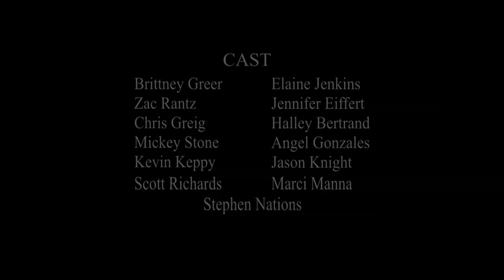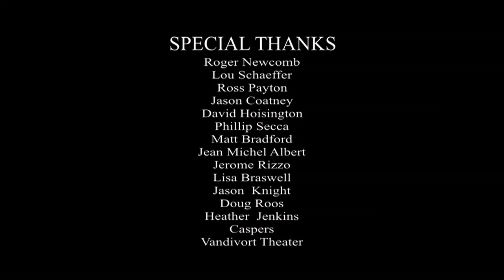Stage Fright: Chapter 3 (Horror Movie/Mystery) Web Series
Laney digs for information on the mysterious box, while Emmett starts work at the theater.

About The Series:
Stage Fright is a horror series full blood, ghosts, and dark sinister secrets with tips of the hat to Brasier and Greer's early filmmaking inspirations; the classic macabre horror movies of John Carpenter, Sam Raimi, Wes Craven, with some Joss Whedon tossed into the mix.
Stage Fright, follows Newlyweds Emmett and Laney, after they sign off on an old theater without knowing its evil past and sinister present.
 "This project was very nostalgic for me as a director as I had not directed a horror project since I was trying to make scary shorts in high school. The horror genre was what influenced me to become a filmmaker through the works of John Carpenter and Sam Raimi. I knew how Brittney felt about the genre, so when we started talking about doing a mini series, it was the go to genre for us. Getting back to our roots," said Brasier, who co-owns American Wasteland Entertainment, LLC. A production company focusing on online based entertainment and film, with Greer.
Both horror fans pitched ideas around and ended up on an idea Jason had outlined. As they started writing and the creepy story came together, Jason said he wanted Brittney to play Laney. "My favorite genre is horror so when Jason said, hey I gotta an outline we should work on and you'll be the lead. I was hesitant until he said I get sprayed with blood in the face, after that I agreed to step in front of the camera. These stories are always the most fun to shoot and be apart of," said Greer.
Stage Fright also boasts some fantastic special effects and make up work from veteran Mike Strain Jr., whose recent horror film projects include the "V/H/S" and "The Aggression Scale." "I've known Mike for a long time now and we've both been wanting to work together on a project I was directing. Brittney and I were ecstatic to get him involved in the series. His work is absolutely fantastic," said Brasier.
Brasier served as director, as well co-writer, and producer with Greer, who plays Laney in the series. Zac Rantz, who portrays Laney's newlywed husband, is fresh off his role as Drifter's husband Eli in the companies first web series production, Drifter: Broken Road. The rest of the amazingly talented cast includes Chris Greig, Mickey Stone Kevin Keppy, Stephen Nations, Elaine Jenkins, Marci Manna, Haley Bertrand, Jennifer Eiffert, Jason Knight, and Angel Gonzales.